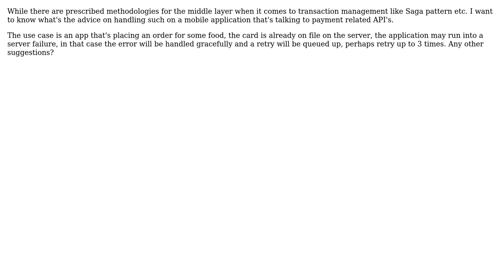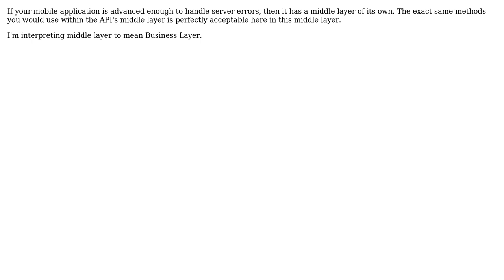Software Engineering: Transaction management on mobile applications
With thanks & praise to God, and with thanks to the many people who have made this project possible! You are responsible for your own actions.